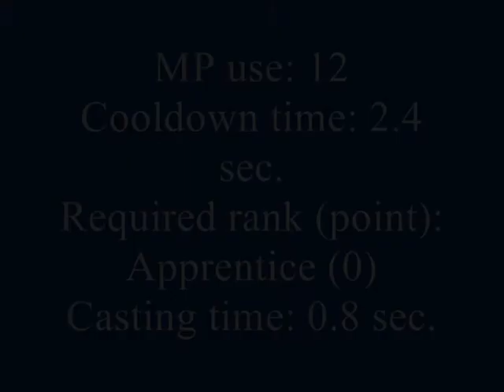Cabal warrior skills - Dash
Warrior skill - Dash